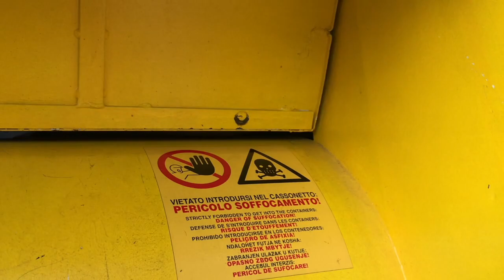новая рубрика! лайфхак от Яночки!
каждое утро буду стараться записывать короткое видео, где буду делиться своими любимыми лайфхаками, которые упрощают жизнь...